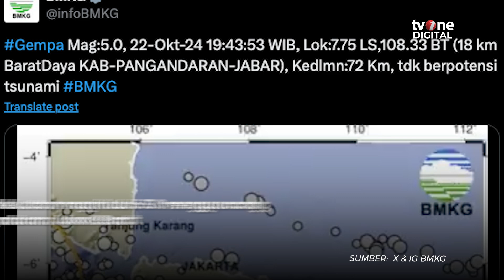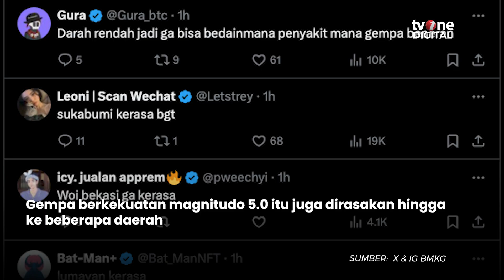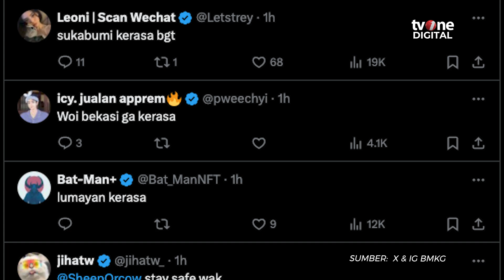Inalillahi! Gempa M5.0 Guncang Pangandaran, Kedalaman 72 Kilometer | OneNews Update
OneNews Update, - Inalillahi! Gempa M5.0 Guncang Pangandaran, Kedalaman 72 Kilometer | OneNews Update

Gempa bumi bermagnitudo 5.0 mengguncang Pangandaran, Jawa Barat, Selasa (22/10/2024) malam. Gempa tersebut mempunyai kedalaman 72 kilometer. (FIR02) (REG02)

NU01
ROB02